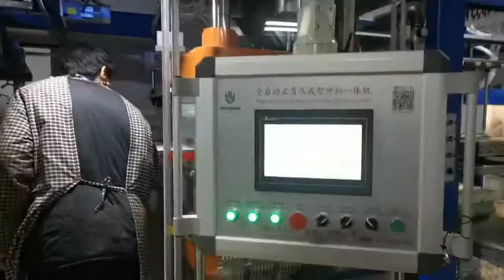Fully degradable & semi-degradable PLA food tray, box, bowl production line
Degradable plastics protect the earth for a long time. Our machines produce degradable tableware. There are more and more packaging customers all over the world.
Shanghai Yiyou company is located in QingPu Industrial Zone, Shanghai,China (only 15 minutes driving from Shanghai Hongqiao Airport).  Our main products include automatic positive and negative three-station thermoforming machine (forming, cutting, stamping, stacking); thick plate (plate) vacuum forming machine; automatic PLC controlled high-speed thermoforming machine; automatic plastic cup making machine; Precision hydraulic cutting machine and other related plastic machinery, etc.